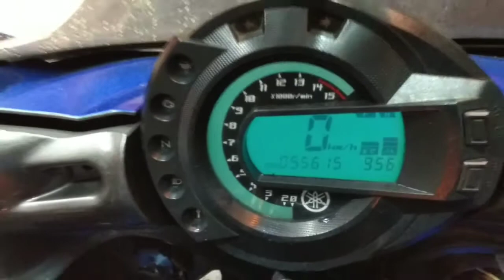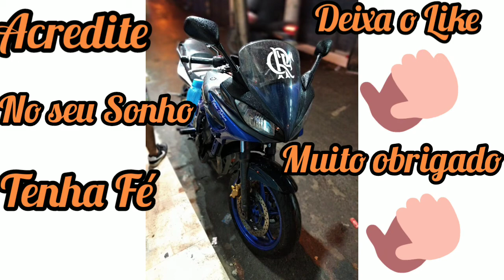Fazer 600 mais Top do Brasil, amigo fez um buraco no escape olha isso insanidade pura, Hornet chora?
Fazer 600 independente do Sonho nunca podemos deixar de acreditar nele, faça chuva ou faça Sol, quem espera sempre alcança Deus é Fiel acredite um dia será você gravando vídeo com seu sonho realizado. um salve a todos os inscritos do canal.